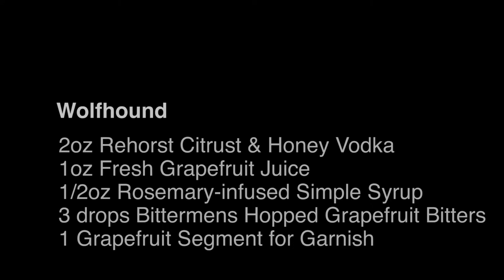How to Make the Wolfhound Cocktail from Wolf Peach in Milwaukee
How to make the Wolfhound cocktail, filmed at Wolf Peach in Milwaukee, WI.

Recipe:
2oz Rehorst Citrus & Honey Vodka
1oz Fresh Grapefruit Juice
1/2oz Rosemary-infused Simple Syrup
3 drops Bittermens Hopped Grapefruit Bitters
1 Grapefruit segment for Garnish